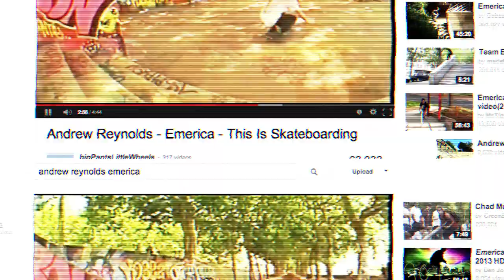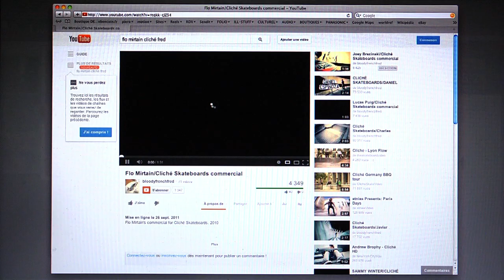Devil's Toy Redux - Lyon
ou might be dirty, frustrated, wet and/or broken, but it's all worth it in the end. Find out why in the Devil's Toy Redux – Lyon.